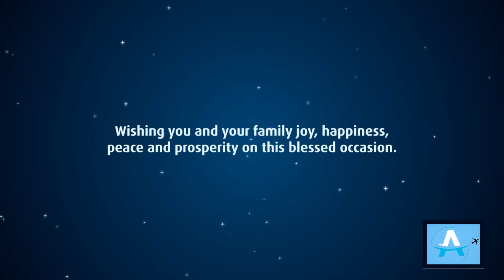Alkhaleej Tours | Eid Mubarak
Eid Mubarak | Wishing you and your family joy, happiness, peace, prosperity during this special occasion.  From Alkhaleej tours and travel.